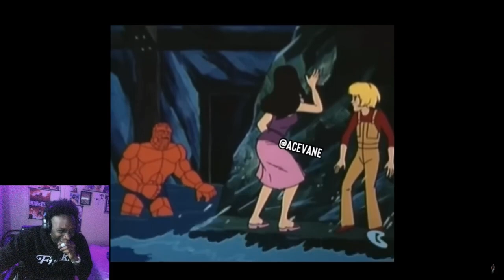ACEVANE: SuperFriends:Golf/Fantastic 4:Thing Shorts (which are too d*mn tight): Cave (REACTION)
Batman cooking the whole squad while flexing his swing. and The Thing captain "Rizz a h*e". STAY BLESSED